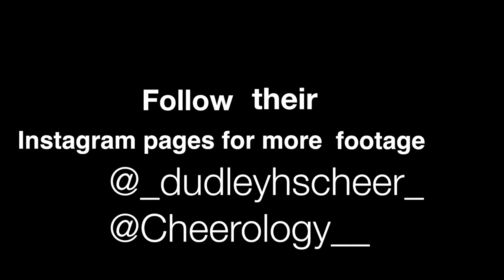DHS Cheerleaders Season 1 Episode 10